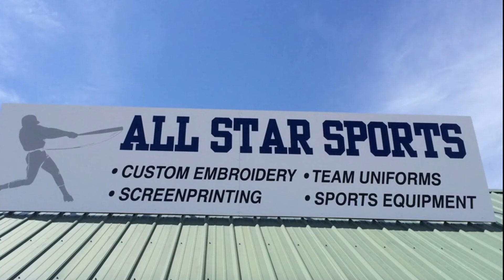2022 Southwestern Indiana Sports Network Roundtable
2022 Southwestern Indiana Sports Network Roundtable